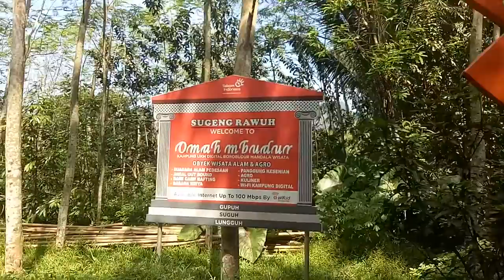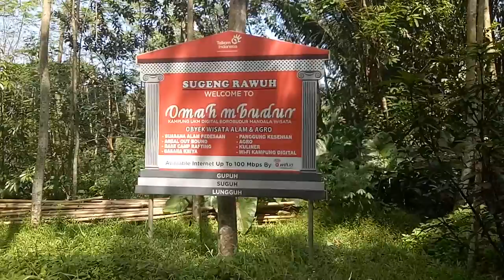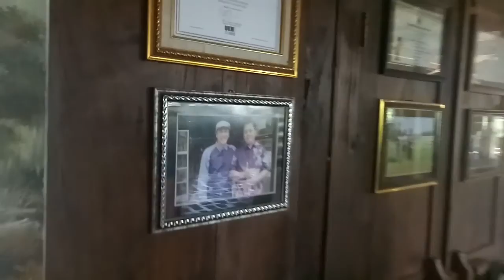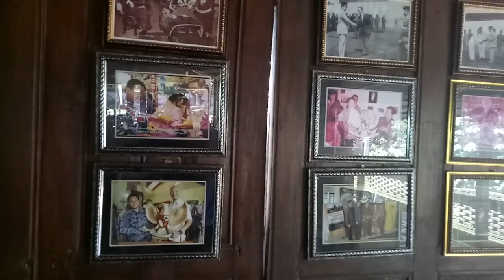Asri..!! Omah mBudur Mas Nuryanto di Kampung BNI Wanurejo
MAGELANG - Omah mBudur Mas Nuryanto di Kampung BNI Wanurejo, Kecamatan Borobudur, Kabupaten Magelang, seluas 2 hektar terlihat asri dan nyaman. Suasana kampung yang jauh dari kebisingan, juga ada nuansa jawani, banyak sepeda onthel milik warga yang unik, dan berbagai kekhasan lainnya, mewarnai Omah mBudur ini.  (kabarepiye)